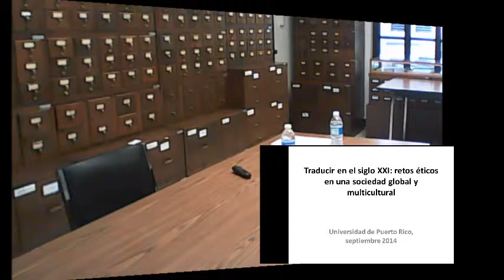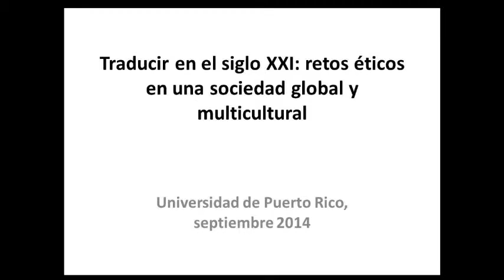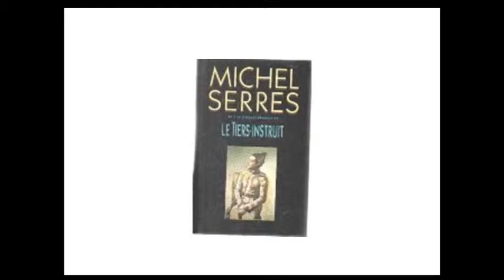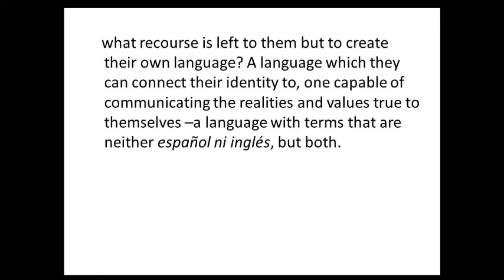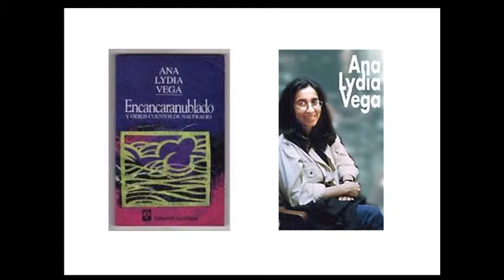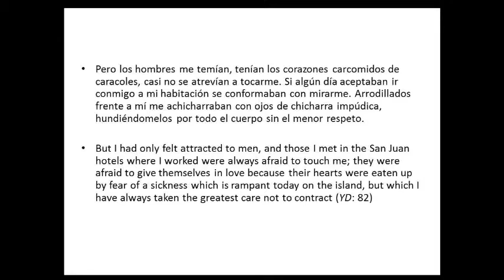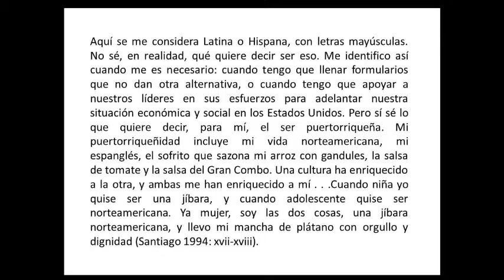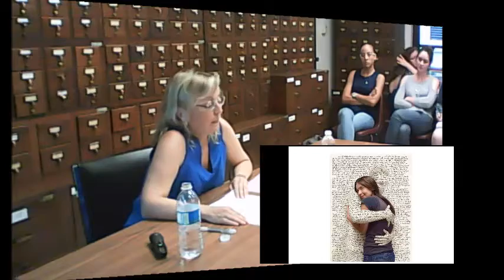Traducir en el siglo XXI: retos éticos en una sociedad global y multicultural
La Dra. África Vidal Claramonte ofrece una conferencia sobre la traducción en el siglo XXI.